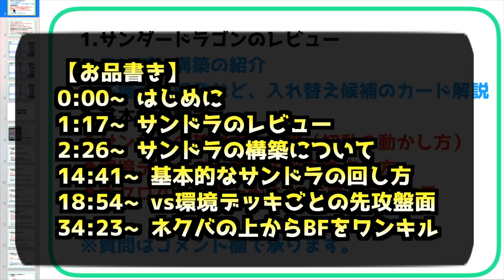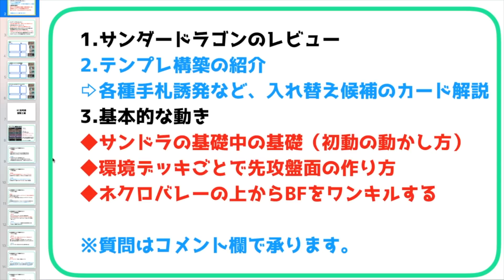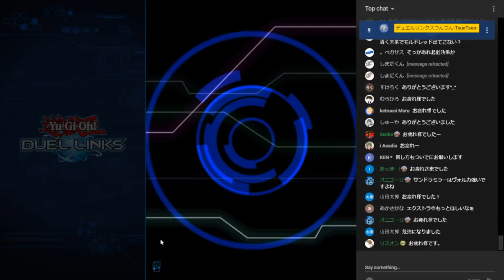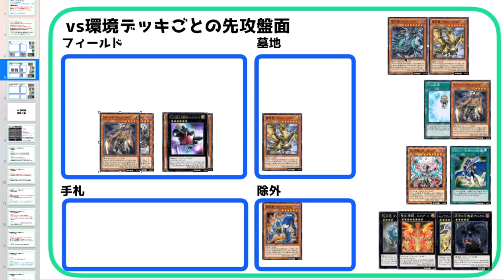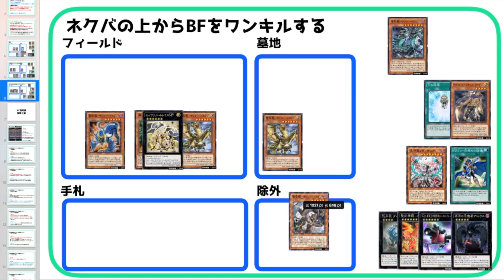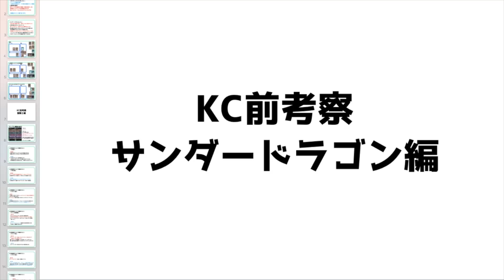【KC前考察#02】サンダードラゴン完全ガイド！回し方や札の採用理由などが分かる！【遊戯王デュエルリンクス】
KC前考察と題して、環境デッキの解説などを行なっていきます。
相性表や、環境vs環境の解説なども行います。

0:00~ はじめに
1:17~ サンダードラゴンのレビュー
2:26~ テンプレ構築の紹介と、札の解説
14:41~ 基本的な回し方
18:54~ vs環境デッキごとの先攻盤面
34:23~ ネクバの上からBFをワンキルする